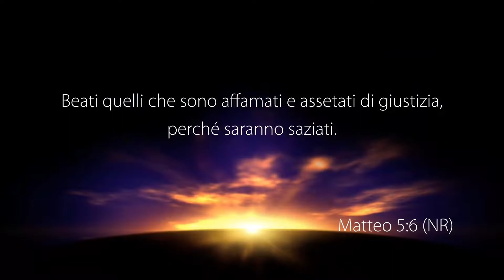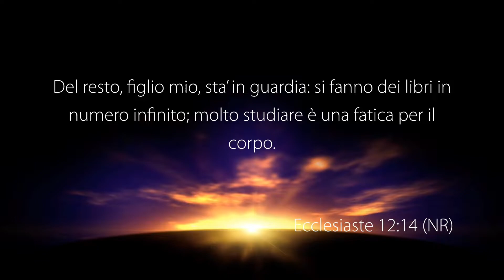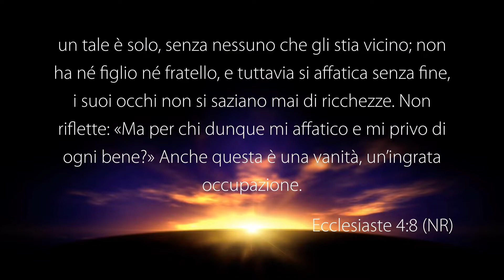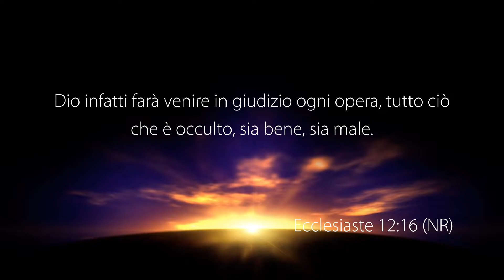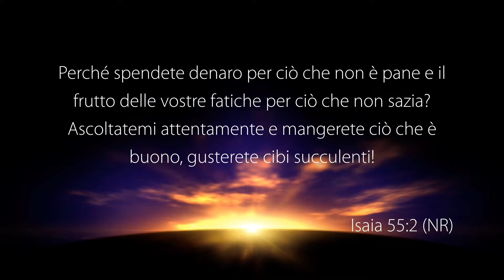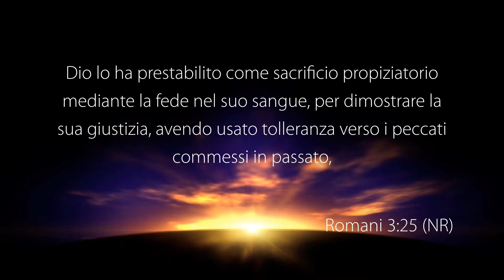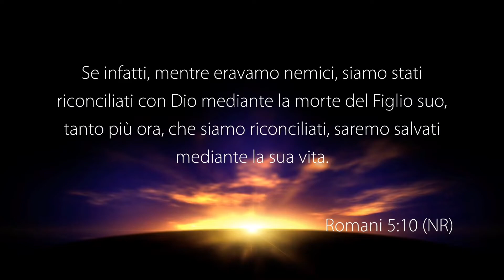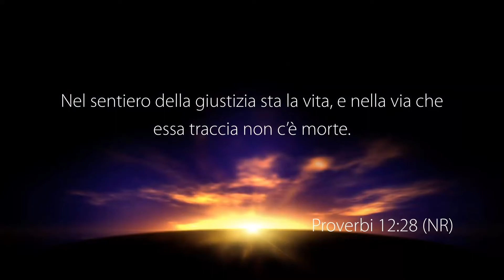Beati Gli Affamati E Assetati - Con il pastore: Elio Marrocco